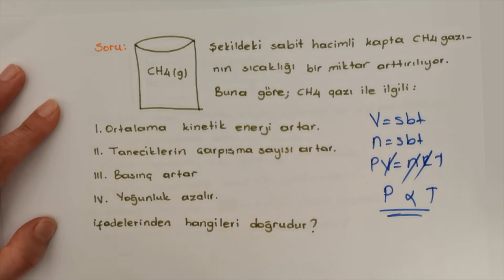Gay-Lussac Gaz Yasası-11.Sınıf-AYT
Gaz Yasaları,
Gay-Lussac Gaz Yasası,
11. Sınıf,
Kimya Dersleri,
AYT,
Konu Anlatımı,
Soru Çözümü,